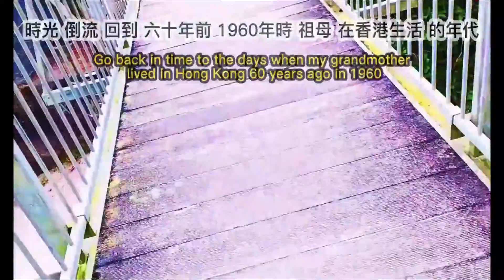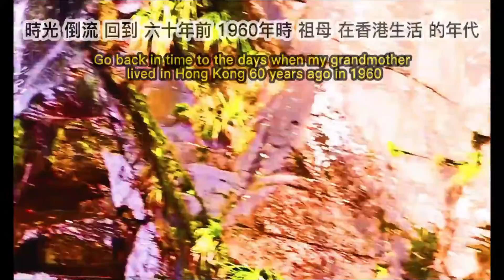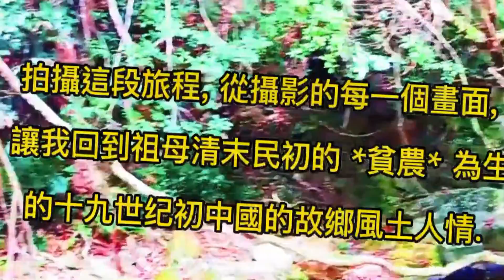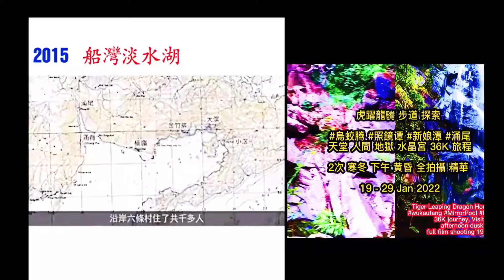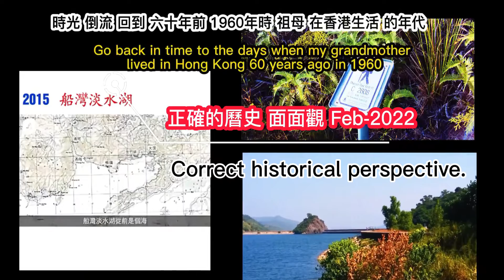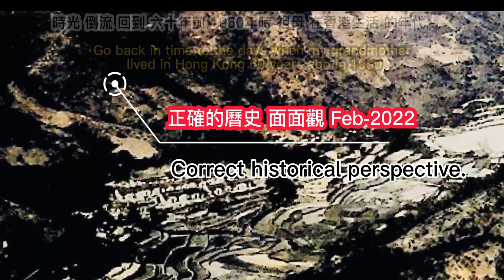古村 環湖 船湾 消失六村探索 尋奏記 正確的曆史 面面觀 完全 終結 篇 Part III ( 所有答案 也一样而從正確的曆史 面面觀 去探查而揭開 )2022 0208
尋找消失的古村 涌尾 和新娘潭的 鬼新娘 高危出事 的傳說地點，時光倒流六十年，使我回到祖母生活的貧農時代. 所有答案 也一样而從正確的曆史 面面觀 去探查而揭開

Looking for the lost ancient village of Chungwei and the legendary location of the high-risk ghost bride in the Bride's Pool, going back 60 years in time, it brought me back to the poor peasant era where my grandmother lived in 1960S. All the answers are the same, and they are revealed from the correct historical perspective in Official Records.